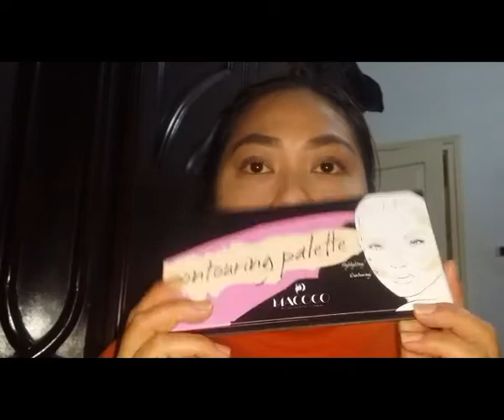glowy everyday make up tutorial featuring macoco products